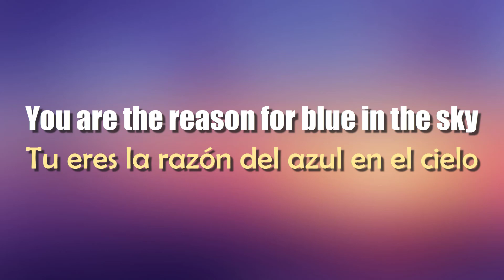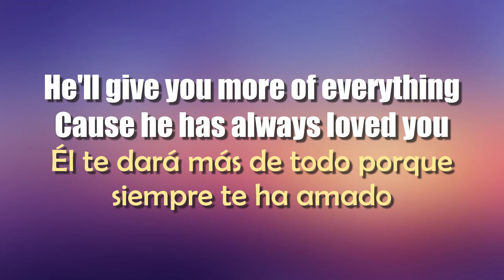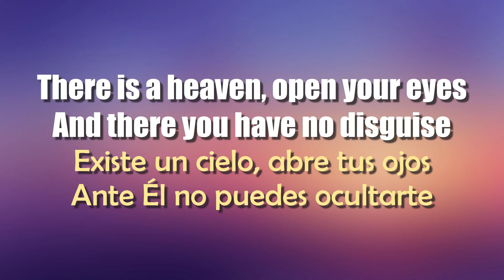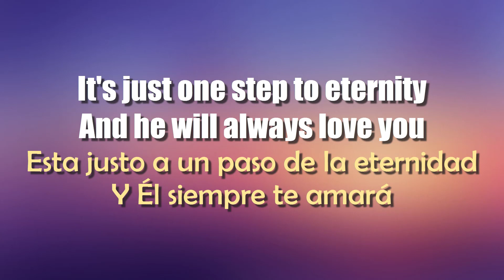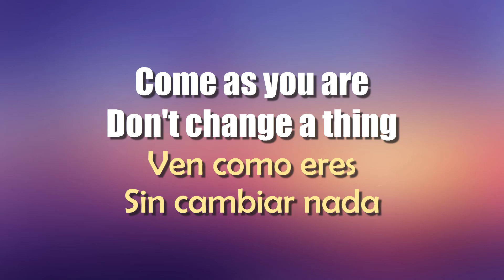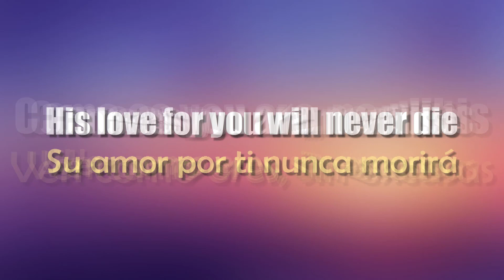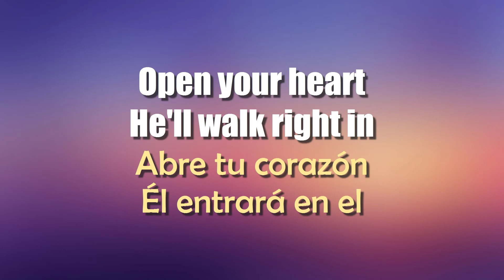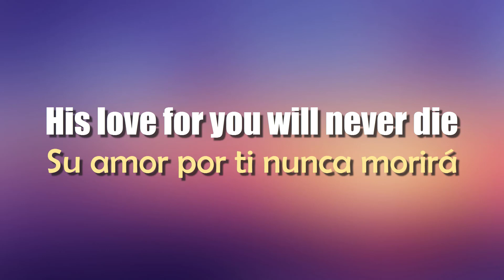Come As You Are - Jaci Velasquez feat. Luis Fonsi (Letra Inglés/Español)